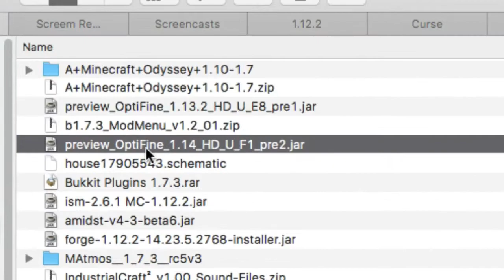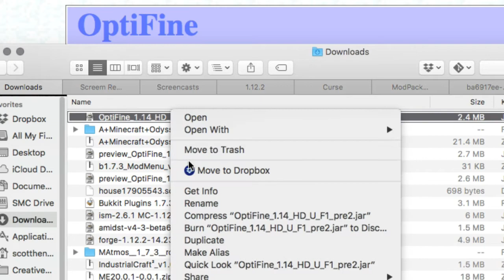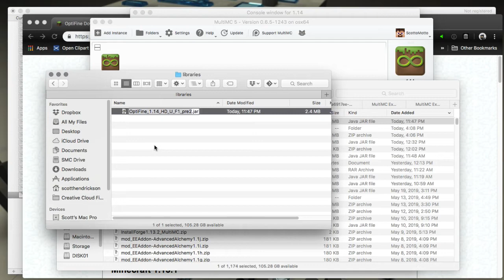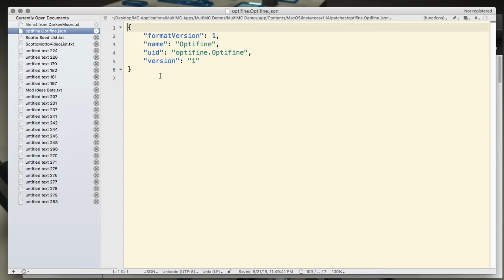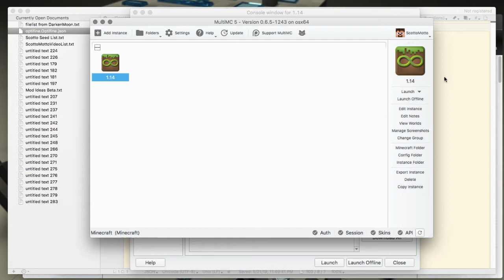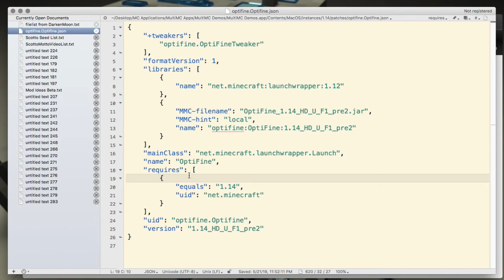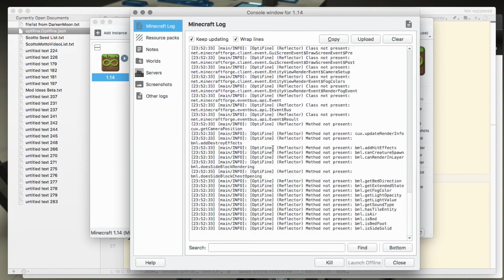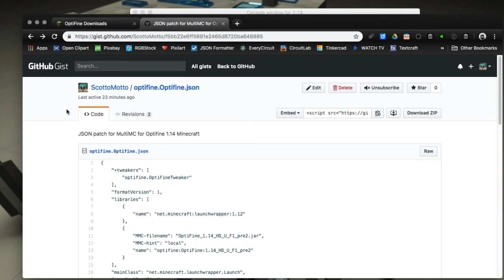Optifine 1.14 Minecraft - Installation in MultiMC - Improve Performance and FPS in Latest Releases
Instructions:
Extract the Optifine jar with the installer. The file will initially be named OptiFine_1.14_HD_U_F1_pre2_MOD.jar. (or whatever your Optfine version is named)
Remove the trailing _MOD from the name to make OptiFine_1.14_HD_U_F1_pre2.jar. (or whatever your Optfine version is named)
Create a new 1.14 instance in MultiMC. Not 1.14.1 or 1.14.2 pre.
Right click on the Instance icon in the MMC window and choose Instance Folder from the menu.
Inside the Instance Folder create a new folder called "libraries".
Put the Optifine jar in this folder.
Back in the MMC window right click on the Instance icon and select Edit Instance from the menu.
In the Version tab of the window that opens, click the Add Empty button under the Advanced section at the bottom right of the window.
A dialog will open. Enter "Optifine" for the name and "optifine.Optifine" for the uid. (removing quotes ofc)
Press OK to accept the changes and close the dialog.
A new line will be added in the Version tab window. Select this line.
Click the Edit button from the Edit section.
Your system text editor for json files should launch with a window contain a few lines of text. If not editor opens then you can assign one in the Settings-External Tools-External Editors in the main MMC settings. Or use the tools in OS to assign default programs.
Copy the text from this gist and paste it into the json file. If you are using a version of Optfine that is different from the one listed, copy the name of your Optifine and replace the corresponding text in the file above. When finished, close and save.
You should now be able to launch and check the Options-Video Settings in Minecraft to see that Optifine is installed.